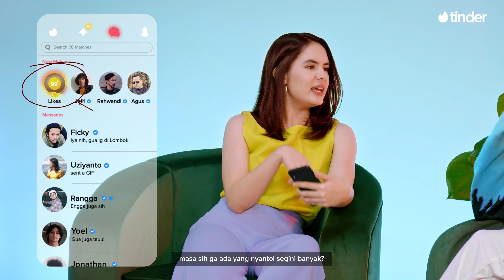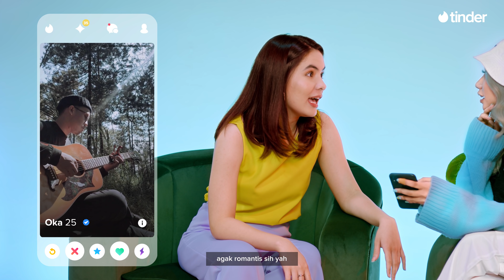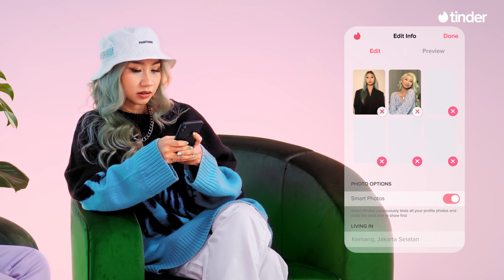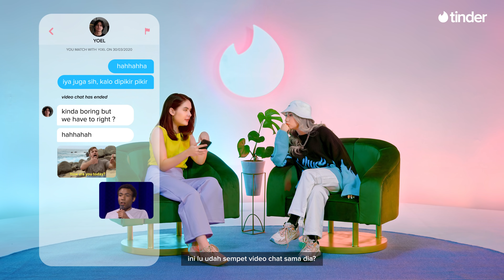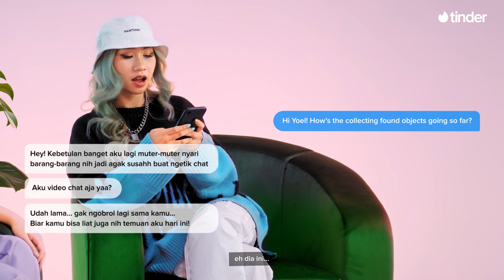8min | Steffi Bercerita tentang Ghosting dan Tips Berkelana di Tinder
Gak sedikit loh korban ghosting di dunia ini. Coba kamu tanya deh sekeliling kamu, seenggaknya ada satu atau dua orang yang pernah di ghosting-in. Atau malah kamu salah satunya? Disini kita bahas bareng  @steffizamoratv5302    dan Dilla